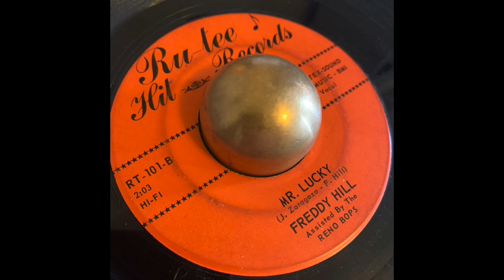Freddy Hill - Mr. Lucky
Unreal Texas Mod/Funk banger